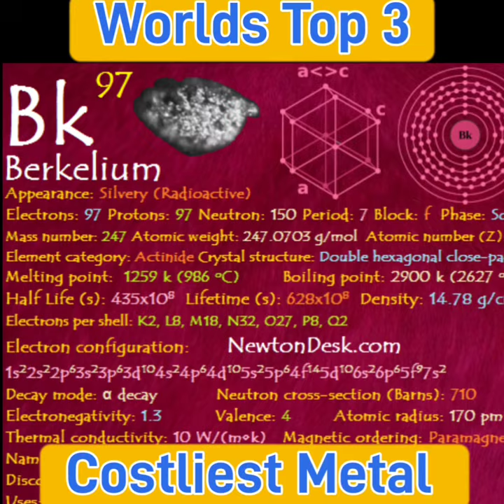என்ன 😱 ஒரு கிராம் விலை ₹7000 கோடியா 🤑🤑😱 | Top 3 Costliest metal in Earth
Francium is a chemical element with the symbol Fr and atomic number 87. It is extremely radioactive; its most stable isotope, francium-223 (originally called actinium K after the natural decay chain in which it appears), has a half-life of only 22 minutes. It is the second-most electropositive element, behind only caesium, and is the second rarest naturally occurring element (after astatine). Francium's isotopes decay quickly into astatine, radium, and radon. The electronic structure of a francium atom is [Rn] 7s1; thus, the element is classed as an alkali metal.

expensive metal
expensive metals
expensive metal detector finds
expensive metal in the world
expensive metal detector
expensive metals to invest in 2023
expensive metal on earth
expensive metal bats
most expensive metal in the world in Tamil
cheap vs expensive metal detector
most expensive metal detector
most expensive metal 3d printer
precious metal analyzer
precious metal album
precious metal airplane
the most expensive metal
most expensive metal on earth
precious metal band
luxury metal body phone
luxury metal black sapphire metallic spray paint
precious metal business
precious metal bars
precious metal bad guys
precious metal broker
luxury metal border shockproof case for iphone
luxury metal bed
most expensive black metal vinyl
precious metal clay
precious metal club
precious metal clay jewelry
precious metal collection
precious metal clay ring
luxury metal case strap for apple watch series
precious metal clay gold
precious metal clay earrings
precious metal casting
luxury metal case for apple watch
metal complex most expensive
cheap vs expensive guitar metal
precious metal detector
precious metal donatachi
precious metal downhill dreamer
most expensive metal detector find
cheap metal detector vs expensive
most expensive things found with metal detector
most expensive thing found metal detecting
metal detecting expensive finds
precious metal etf
precious metal extraction
precious metal engine run
top 10 expensive metals
10 most expensive metals
metalocalypse most expensive concert
precious metal firework
precious metal from catalytic converter
luxury metal furniture
luxury metal frame iphone case
precious metal live
precious metals lorde
le metal
metal copper
metal or metal
most expensive metal in the world
precious metal mr big stuff
precious metal mining
precious metal market
precious metal mining stocks
luxury magsafe metal magnetic phone case
precious metal mustang
precious metal news
precious metal nasty habits
metallic uranium
pp 16 osmium is a very expensive silver precious metal
20 metals
all metal frame pistol
best 5 expensive metals in the world for investment
70k tons of metal
70.000 tons of metal
70 thousand tons of metal
8 most expensive precious metals in
most valuable metal